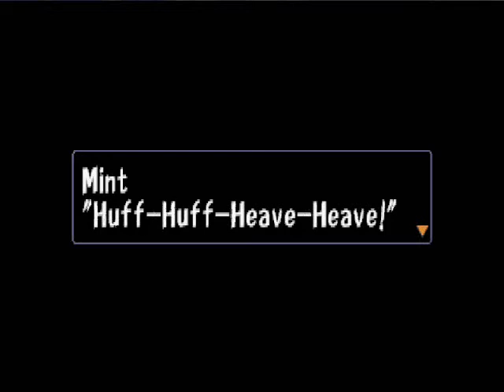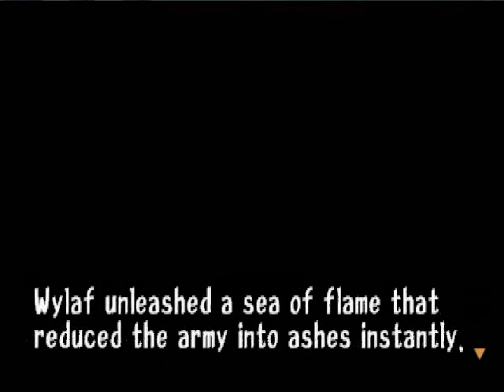Let's Play Threads of Fate: Part 4 - Mint's Wild Ride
Nah, that isn't the title of some rule 34 porn clip; it just means our abrasive and strong-willed princess goes for a little romp in a magical and puzzle-friendly forest where she hopes to find the item that will wake up Prima Doll and he can tell her where the ultimate relic of Valen can be found at long last. At some point or another Belle makes another appearance, too.